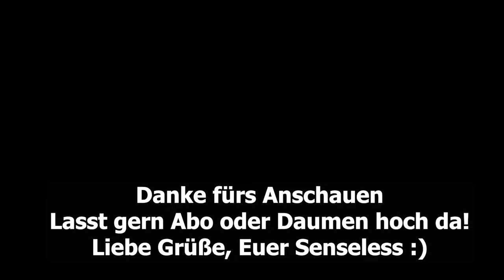Outriders | Let's Play Outriders: Gauss hat sich verrechnet | deutsch german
Moin, Leute

und willkommen zur Fortsetzung von Let's Play Outriders. Heute geben wir Gauss den Rest. Und ich frage mich, was ist aus dem einstigen Mathematik-Wunderkind nur geworden? Er ist praktisch nicht wiederzuerkennen und hat seinen Rechenschieber gegen eine Knarre eingetauscht :)

Euer